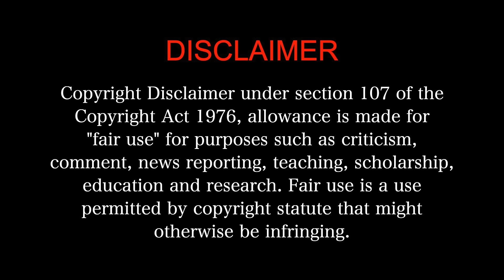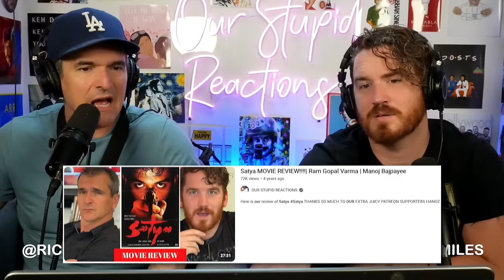Zubeidaa MOVIE REACTION 3/3!! | Karisma Kapoor, Manoj Bajpayee, Rekha | Shyam Benegal